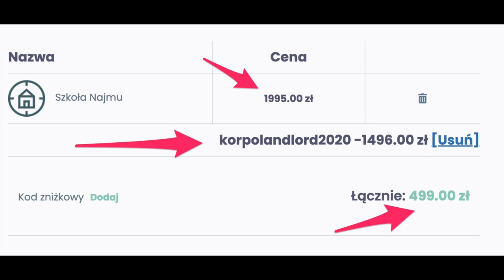#048 - Jak inwestować w klimatyczne miejsca - Ola Szałek / Slowhop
➡️*** SZKOŁA NAJMU za 499 zł do 19/12/2020 ***

kod: korpolandlord2020

A może by tak rzucić wszytko, kupić stodołę w Bieszczadach, wyremontować ją i przyjmować gości? Brzmi kusząco? Ale czy da się za to przeżyć? Tym razem spotkaliśmy się (online) z Olą Szałek, współzałożycielką portalu Slowhop, który umożliwia rezerwacje noclegów w bardzo klimatycznych miejscach. Wypytaliśmy Olę o to, jak to jest zainwestować w miejsce z duszą.

W tym odcinku Korpolandlorda dowiecie się:

❓Jak powstał Slowhop?
❓Jakie miejsca wybiera Slowhop do swojego portfolio?
❓ Kto pisze opisy profili na portalu?
❓ Gdzie lepiej inwestować w górach czy na Mazurach?
❓ Co to jest Workation?
❓ Ile średnio kosztuje pobyt dla dwóch osób?
❓ Jakie trzeba przyjąć obłożenie?
❓ Jakie miejsca się najlepiej sprzedają?

Rekomendacje Korpolandlorda:

Ola

Darek

Paweł